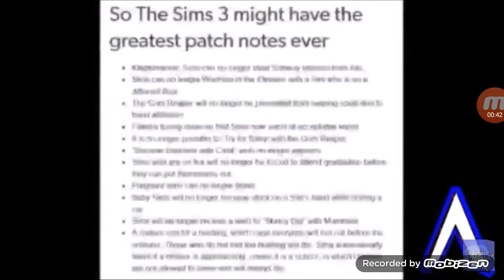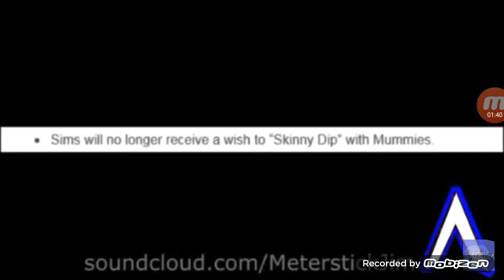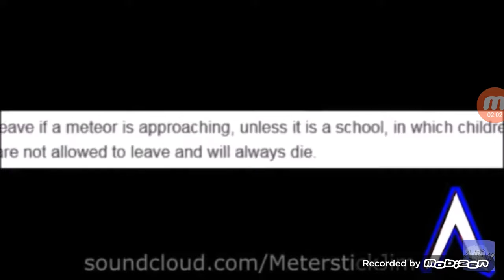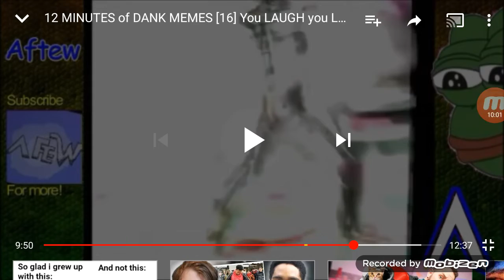Reacting to a Dank Meme Compilation (Clean)